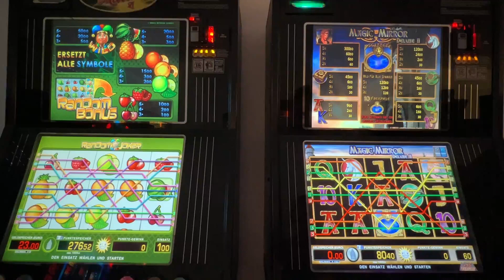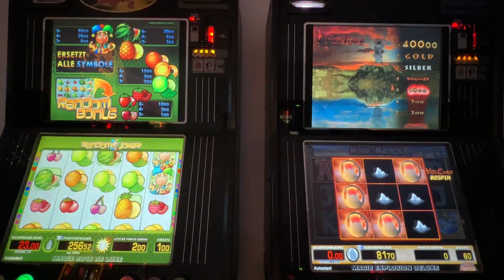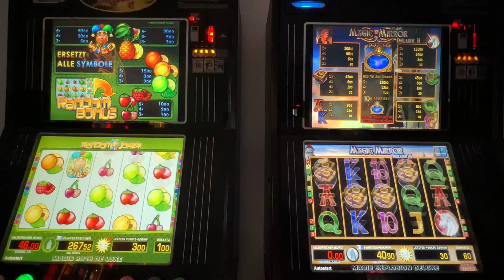🔝🤡Multi Merkur Magie gezockt Random Joker vs Magic Mirror Schönes Bild am Jocker Zocken Spielothek🤡👈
😊🤘heute mal den 🤡Random Joker🤡 angespielt. Und siehe da, gleich ein schönes Bild gegeben. Viel Spaß Leute.😘💯